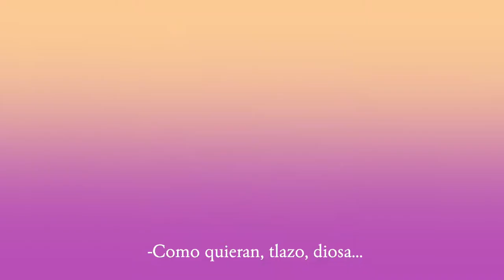Tlazoltéotl y Coyolxauhqui Contra Las Momias Colonizadoras: ¡Última función!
Todo principio tiene un fin y también sucede así con el meneo chabocho de TlazoltéotlYCoyolxauhqui Contra Las Momias Colonizadoras ☠️ Con Ceci Sotres y Nora Huerta. En la música en vivo nos acompaña Ana Estévez. ¡Muy chabocho!